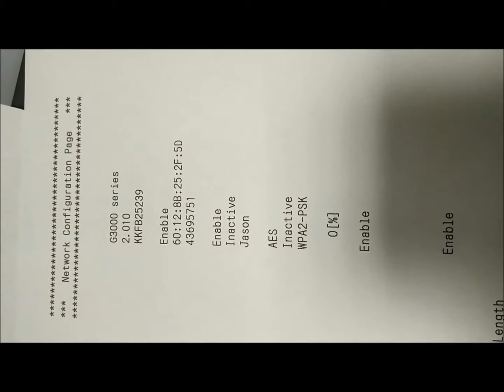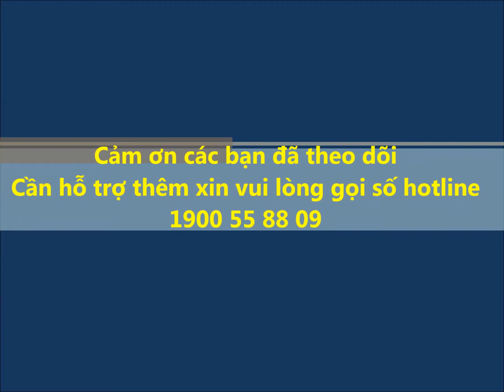G3000 Network configuration check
Kiểm tra chế độ cài đặt network trên dòng máy Canon G3000